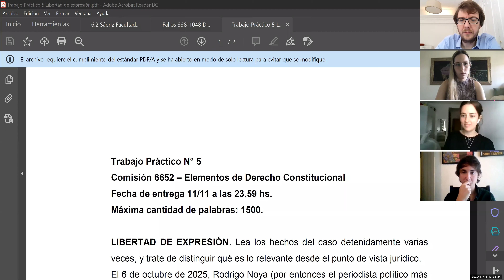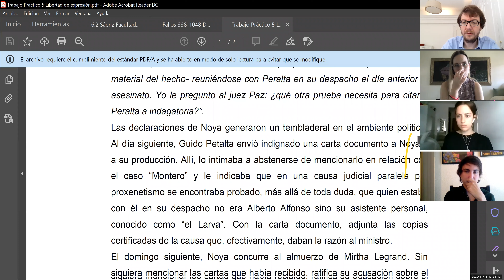119 - Clase 15 - Repaso anterior 2do parcial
Nicolás G. Tauber Sanz - Patricio Mendez Montenegro